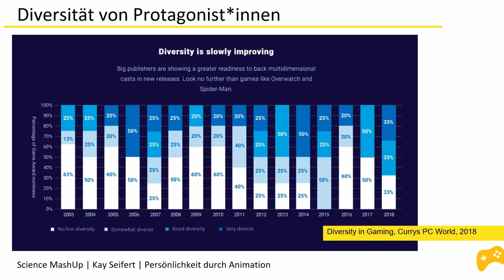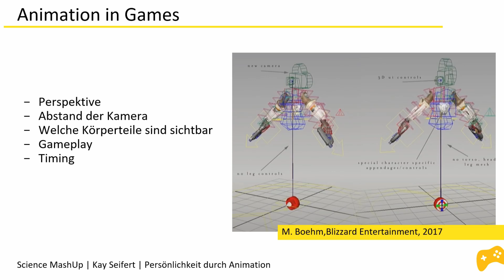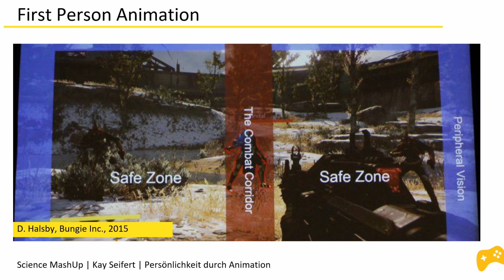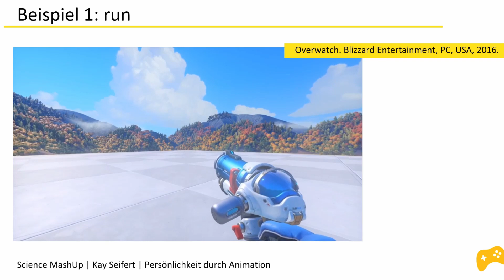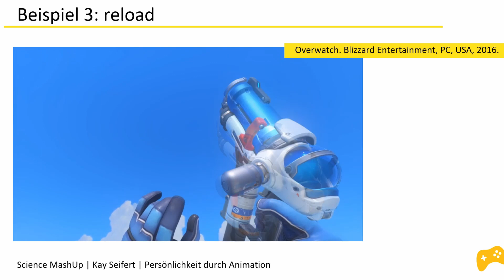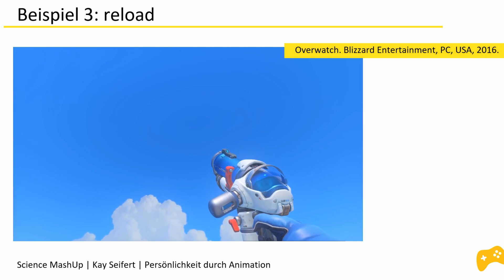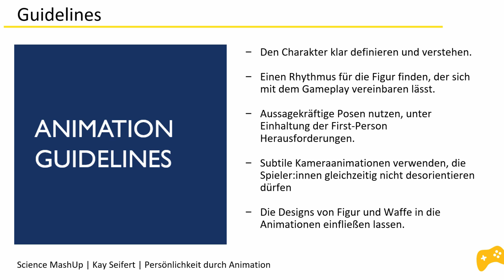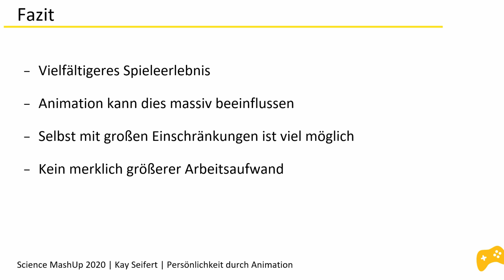Science MashUp 2021 - Persönlichkeit in Gameplay Animationen (Kay Seifert)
Science MashUp 2021: XR – Gesellschaft - Utopien. Im Rahmen der 15. Langen Nacht der Computerspiele an der HTWK Leipzig fand in diesem Jahr wieder das „Science Mashup“ unter dem Thema „XR – Gesellschaft – Utopien“ statt. Präsentiert wurden wissenschaftliche Beiträge, welche sowohl aktuelle als auch mögliche zukünftige utopische und dystopische Entwicklungen in Politik, Gesellschaft, Kultur und Umwelt mit aktuellen (oder zukünftigen) digital erweiterten Realitäten beleuchteten.

Kay Seifert absolvierte im Februar 2021 sein Studium in Game Design. Seine Forschungsthemen während des Studiums sind Besonderheiten von Animation für Games, Archetypen von Charakteren und wie sie in Spielmechaniken repräsentiert werden sowie der Einfluss von Animationen auf Spielgenres wie „Soulslike“. Seine Bachelorarbeit thematisierte passend dazu die Kommunikation der Persönlichkeit von Spielfiguren durch First-Person Animation. Aktuell plant er ein Masterstudium in 3D Animation zu beginnen, mit Fokus darauf, inwiefern Animationen das sogenannte „Game Feel“ gestalten können.